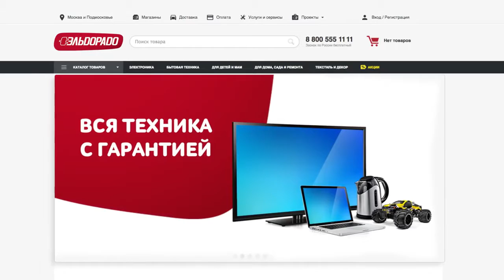Реклама интернет-магазинов «Эльдорадо»